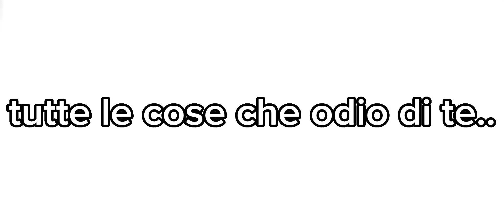tutte le cose che odio di te